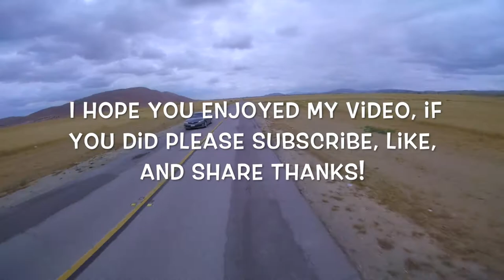OMG AHHHH!!! Biggest bird swooping attack on my FPV drone!!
This hawk was diving straight towards my drone at the same time i was flying up. I didn't notice the bird til the last second and yaw spin to capture every it's attack while avoiding being the next prey to the "BIGGEST" bird i have ever seen especially through FPV goggles! The bird was diving in the way of the bright sunlight, and was the reason i didn't see the hawk/dinosaur til the very last moment. if you pause and slow down the footage even more you can see the large shadow it casts on me while piloting on the ground and see this bird was HUMONGOUS!!! This video is in 1080p instead of 4k on version 1 video sorry im still new in editing. sorry if this video didn't make a difference from version 1 lol my bad this sucks.

Shoutout to Pete DJ aka quadaddix on his wedding congratulations bro! Jpizzle, Elf1203, Ryan, and LifeofIrene whats good!
MY Rig

Frame: Astro-5 Silky version
Fc: HOLYBRO KAKUTE V2 Fc
ESC: Tekko32 35A 4 in 1 ESC (BlHeli32)
Motors: Wild Willy 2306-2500kv Juicy
Vtx: Tbs Unify Pro 5v
Fpv cam: Foxeer Monster mini pro 1.8 lens
Antenna: Foxeer 5.8 lollipop
Receiver: Tbs crossfire nano se
Tx: Tbs micro
Goggles: Fatshark v3
Vrx: LaForge v3
Patch antenna: TRUERC X-AIR 5.8 RHCP
Circular polarized antenna: IBCrazy 5.8 Mad mushroom
Props: HQ 5x4.3x3 V1S
Action cam Gopro Hero5 Session
Lipo: Pulse 1550 95c